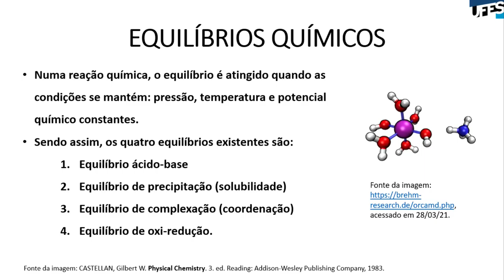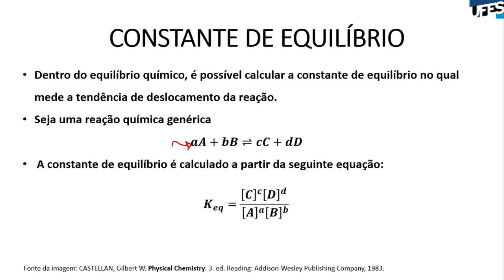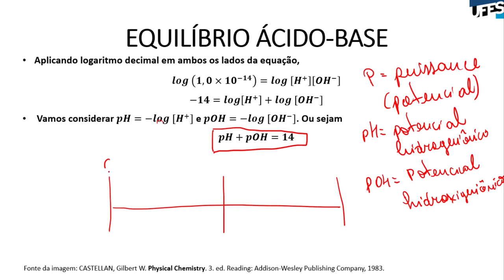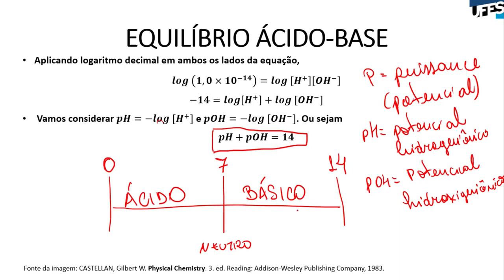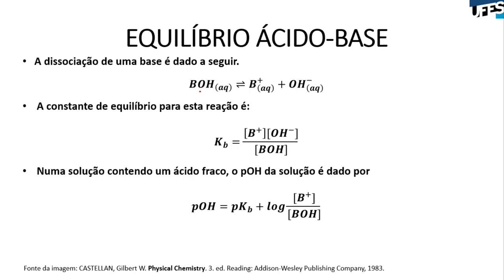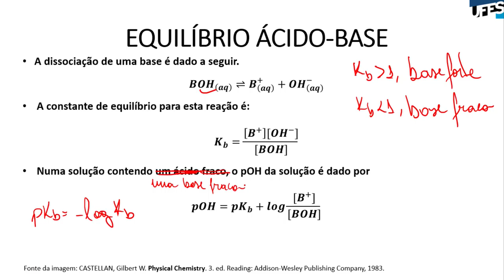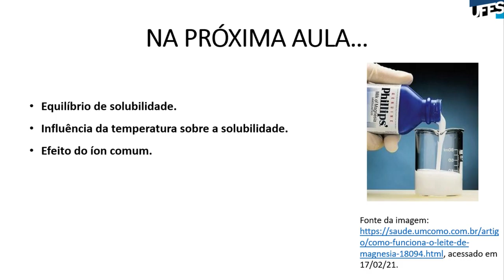Aula 11 - Equilíbrios de fases e químico (Parte 3)